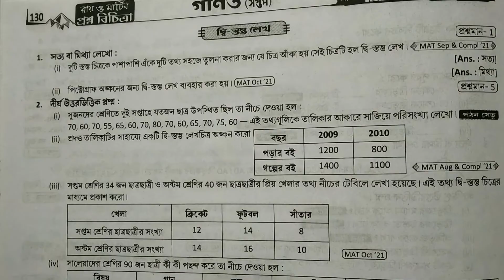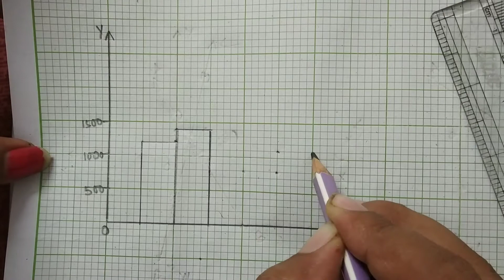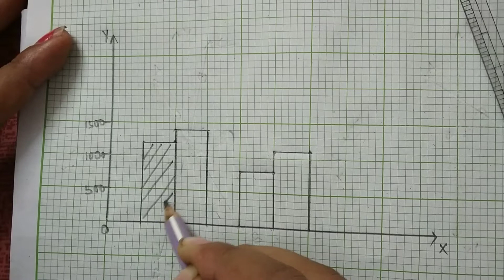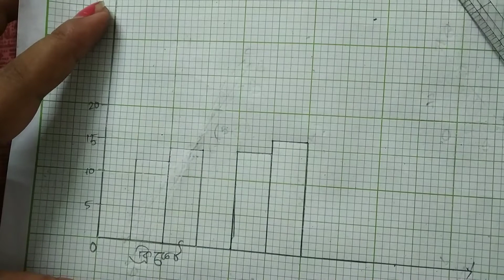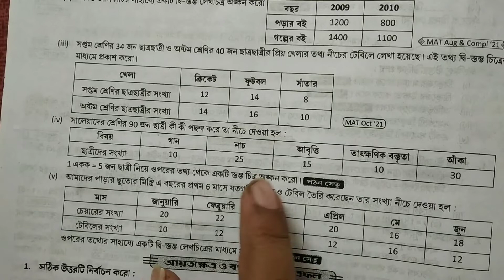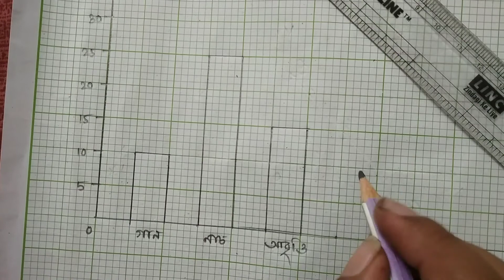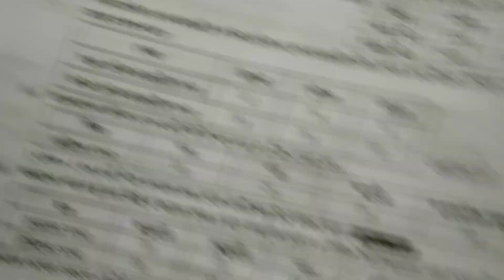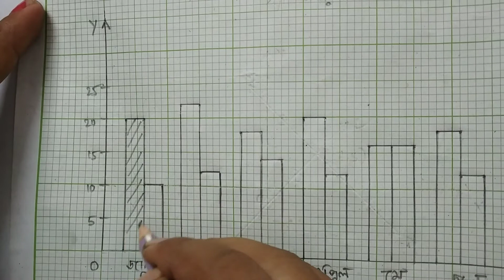Class VII,Ray & Martin Prasnabichitra Solution,Di Stamvo lekh